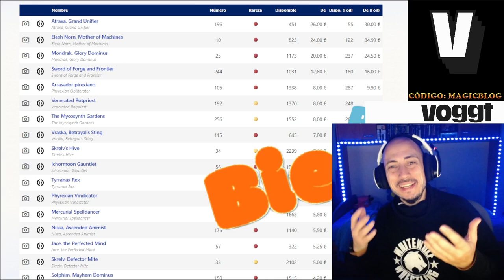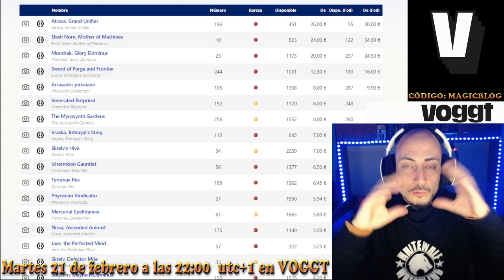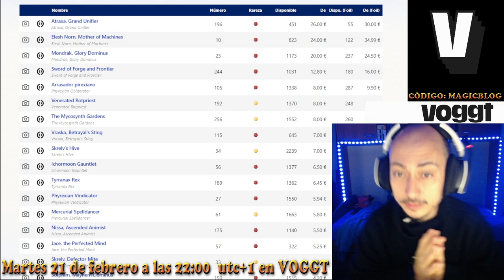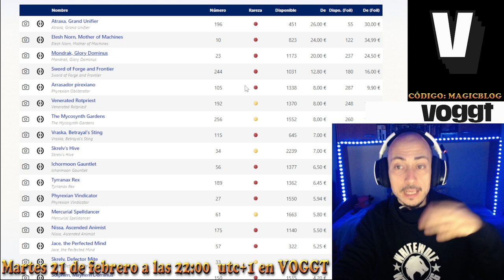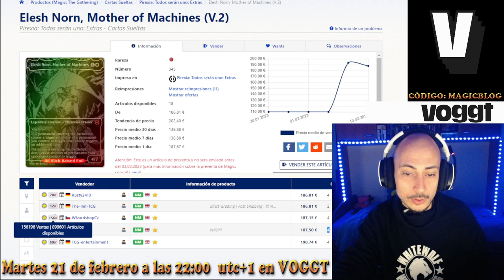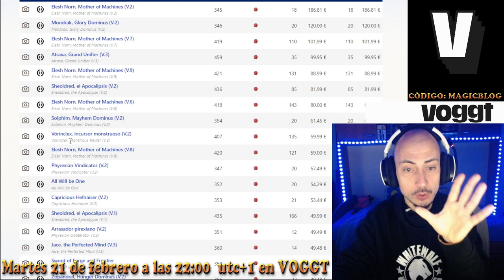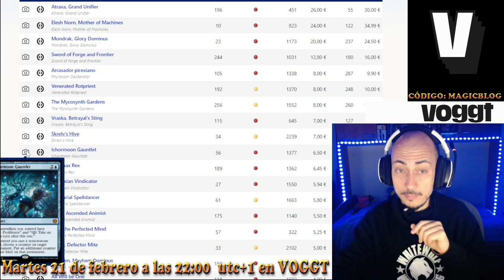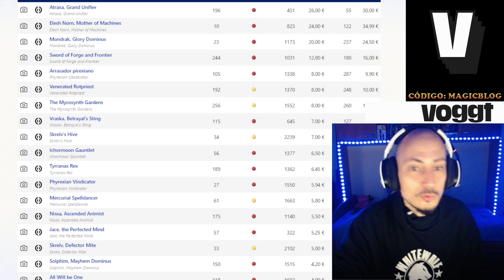¡¡SUBASTO 12 SOBRES DE COLECCIONISTA DE PHYREXIA!! Esta colección tiene cartas carísimas...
* →→ Compra sobres y otros productos de Magic ←← DIRECTO EN VOGGT. Subasta de 12 sobres de coleccionista de Phyrexia, All Will Be One. Martes 21 de febrero a las 22:00 utc+1

(Código: MAGICBLOG para 10€ de regalo en Voggt)